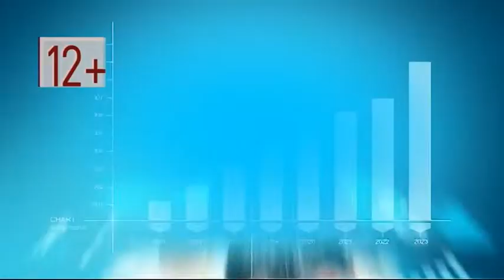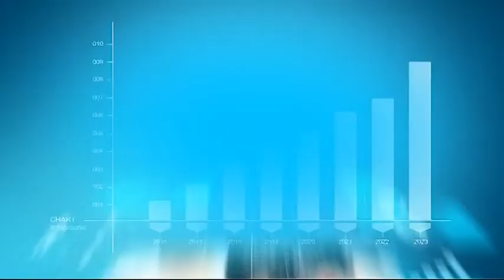Программа "В тему" от 12.09.18: Тамара Егорова